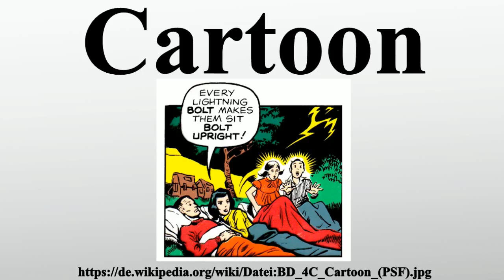Cartoon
Vielen Dank für Ihre Unterstützung:

Ein Cartoon ist eine Grafik, die eine komische und/oder satirische Geschichte in einem Bild – meistens mit einer Pointe – erzählt.Ursprünglich wurden für den Bildwitz keine Worte verwendet.Ernsthaft gezeichnete Kommentare zum politischen Tagesgeschehen mit kritischer Absicht werden als Karikatur bezeichnet.Der Übergang ist jedoch fließend.

Bild-Copyright-Informationen
Urheber Info: Pearson Scott Foresman